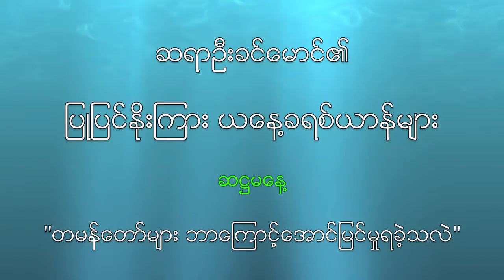Saya Khin Maung Nyein, Indianapolis, DAY 8, April 2015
Saya Khin Maung Nyein @ Indianapolis, 2015
DAY 8